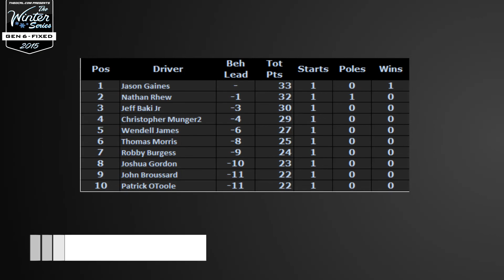2015 Winter Series Daytona